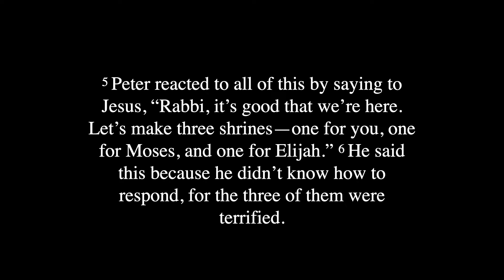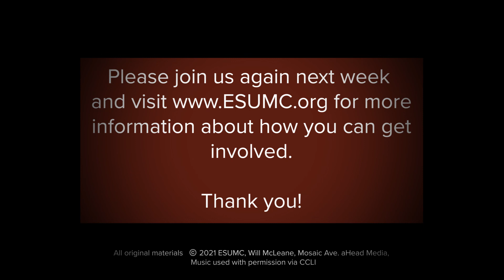2.14.21 at The Gathering